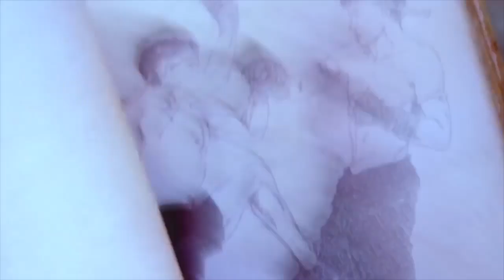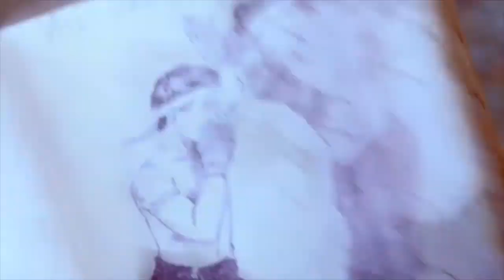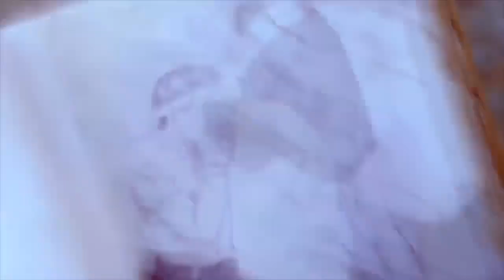เปิดผังละครล็อตหน้า ช่อง 7 VS ช่อง 3 เดือน ส.ค. นี้!!!